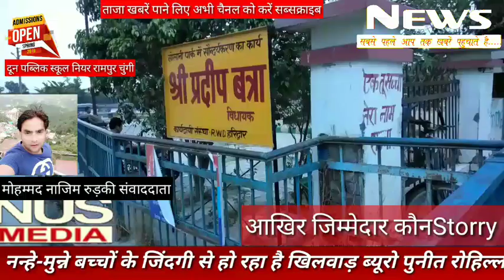अपनी बदहाली पर खुद आंसू बहा रहा है रुड़की का सोलानी पार्क न्यूज़ उत्तराखंड समाचार पुनीत रोहिल्ला रिप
अगर बात करें ग्रीन सिटी क्लीन सिटी रुड़की की तो शायद ही लोग बाग मानने को तैयार नहीं होंगे क्योंकि हमारा सबसे प्रसिद्ध पार्क सोलानी पार्क गंग नहर किनारे जहां माता गंगे की पूजा भी हर रोज होती है वह अपनी बदहाली पर खुदा आंसू बहा रहा है जहां रोज व्यायाम के लिए प्रतिदिन व्यक्ति आते रहते हैं बच्चों के जीवन से हो रहा है खिलवाड़ सारे पार्क के जितने भी झूले हैं वह टूटे स्थिति में है देखिए पूरी खबर दैनिक न्यूज़ उत्तराखंड समाचार पर ब्यूरो चीफ पुनीत  रोहिल्ला के साथ उनके सहयोगी मोहम्मद नाजिम रुड़की संवादाता की रिपोर्ट